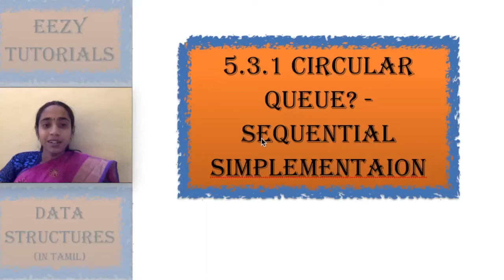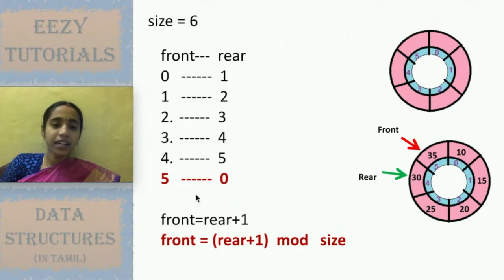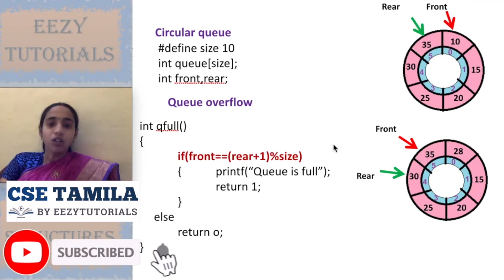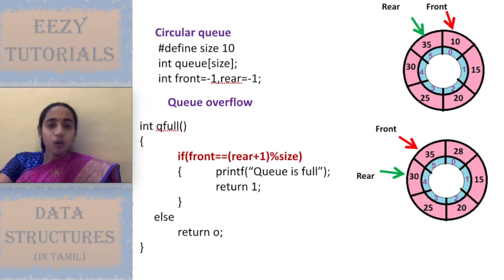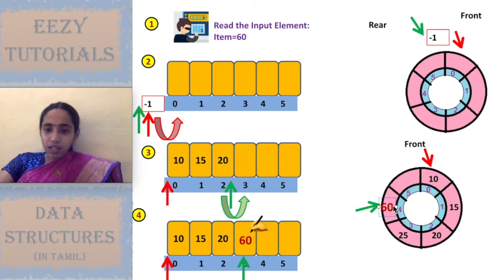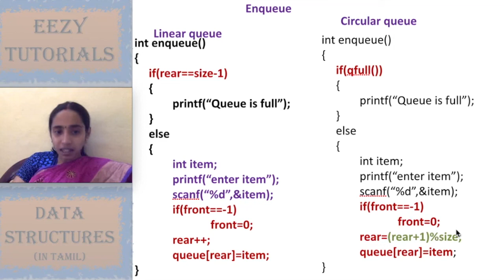Circular Queue Array Implementation and Sample Code in Tamil by CSE Tamila 5.3.1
In this lecture series, you will be learning about Data structures concepts and examples related to it in Tamil.